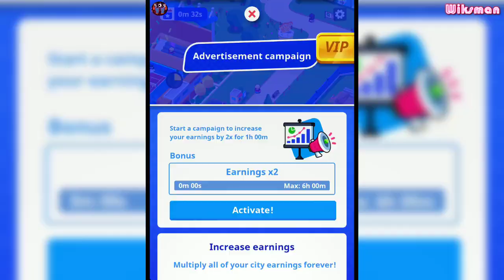Sports City Tycoon! MAX LEVEL SOCCER, SKYDIVING, HOCKEY, SURFING EVOLUTION! (9999+ Level City!)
Sports City Tycoon! MAX LEVEL SOCCER, SKYDIVING, HOCKEY, SURFING EVOLUTION! (9999+ Level City!) /Wiksman/ Have Fun :) ♥♥

/Game/ (🎮 Sports City Tycoon - Idle Sports Games Simulator 🎮)